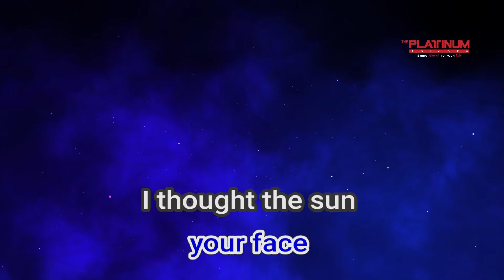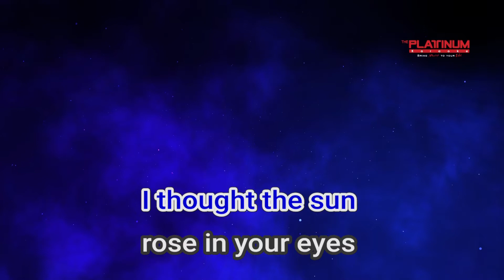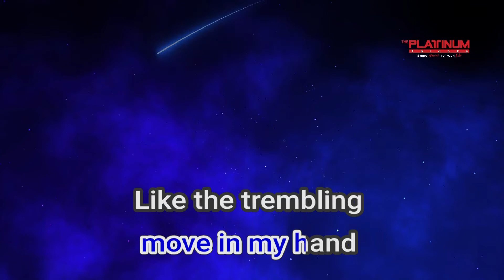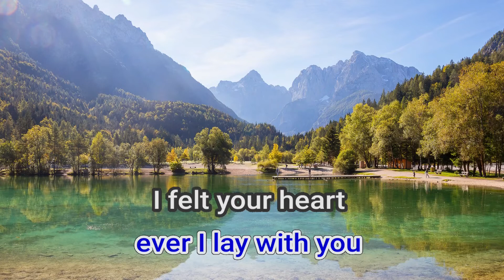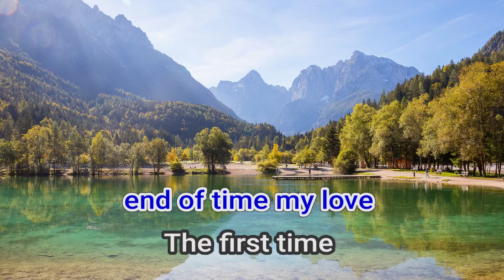17955 The First Time I Ever Saw Your Face Leona Lewis